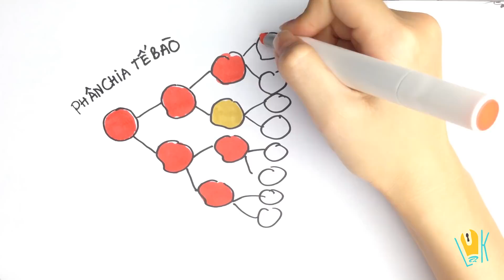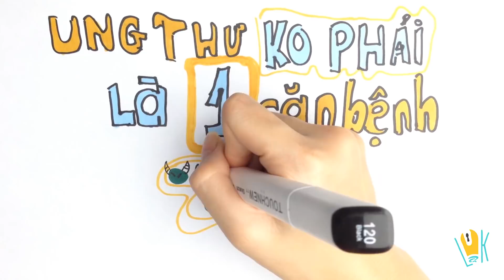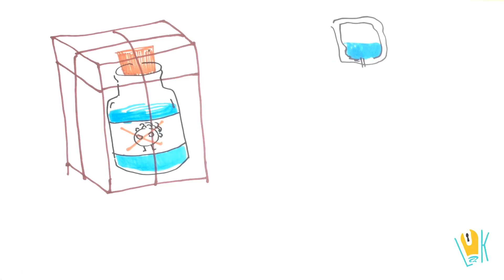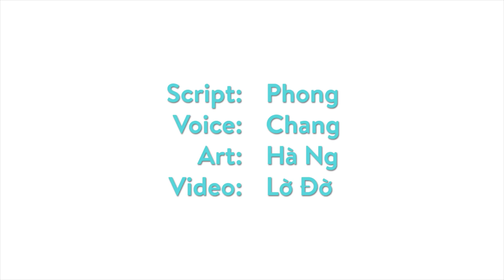LOK #54: Khác biệt giữa ung thư và cảm cúm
Không giống như cảm cúm, ung thư không chữa bằng vài viên "thuốc than" đơn giản, thậm chí còn chả có vi trùng vi khuẩn nào gây nên. Ơ thế còn những phương pháp chưa ung thư mà lâu lâu đài báo đưa tin ? Vậy làm sao mới chữa được ? Mà chưa chữa được thì làm sao để tránh ?
Cùng tìm hiểu trong video này với LOK nhé! Nếu thấy hay hãy thả 1 dấu chấm than (!) và share cho mọi người cùng biết :3 :3